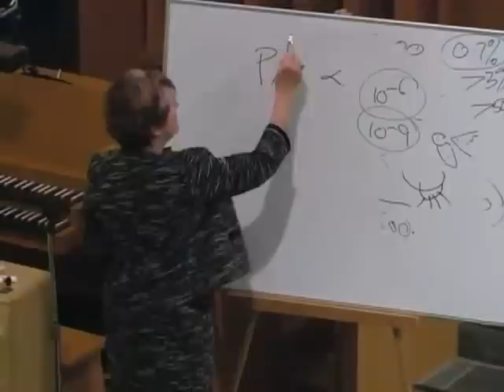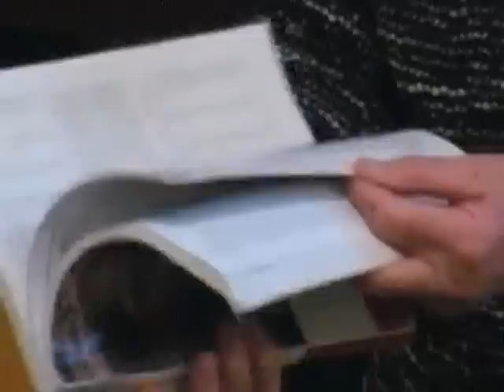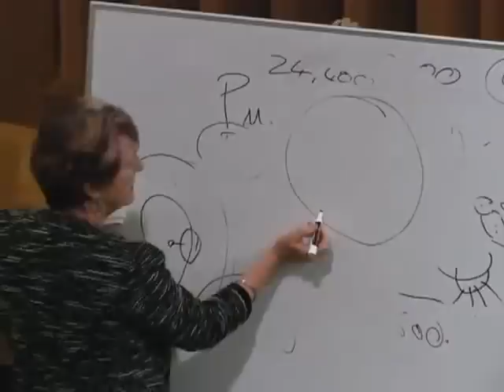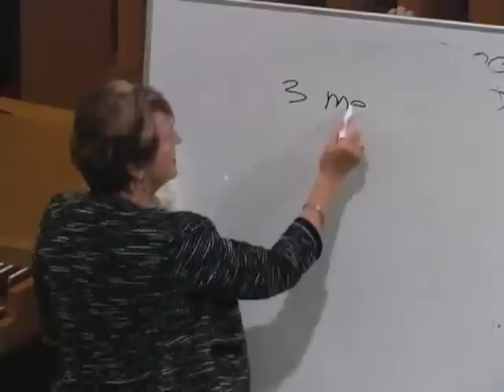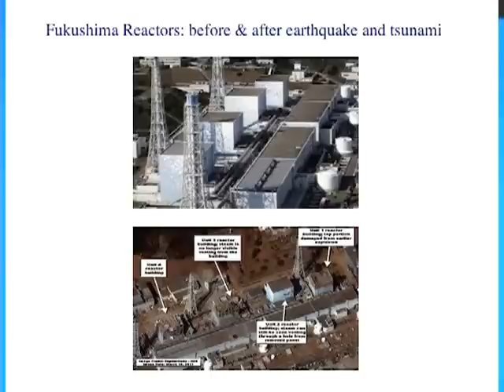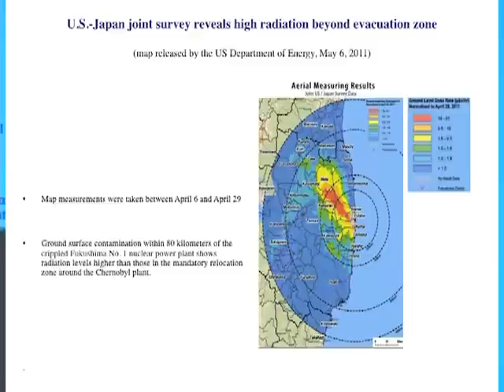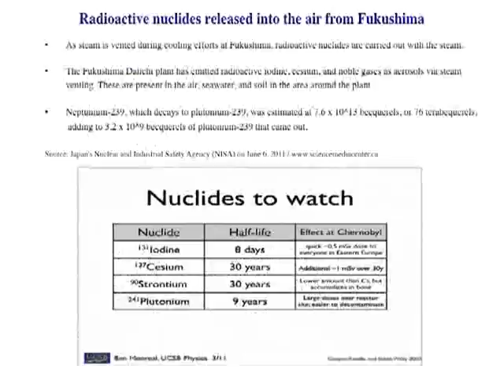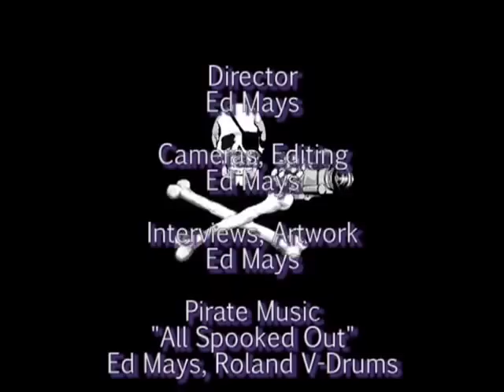part 4/4 Helen Caldicott Evacuating if #4 Collapses Fukushima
Few people know that the Pacific Northwest got whacked hard by fallout from the Fukushima disaster with radiation rates hundreds of thousands of times higher than normal background radiation. The damage from this is not something that the corporate media or the government is talking about. It mysteriously disappeared from the radar almost immediately. Dr. Caldicott referred to this as a process of "cover-up and psychic numbing." Looks like it may be working. The Nuclear Regulatory Commission just approved two new nuclear power plants this week (4/2/12) in South Carolina in addition to the two approved earlier this year in Georgia. Dr. Caldicott talks about the dangers and hidden costs of nuclear power then tells the awful truth in minute detail about the actual scale of the Fukushima disaster and compares it to the nuclear disasters of Chernobyl and Three Mile Island. Recent studies estimated that a million people have died so far from Chernobyl. Dr. Helen Caldicott is a physician, Nobel Peace Prize winner, noted author, anti-nuclear power advocate and has founded numerous national and international groups which oppose nuclear power & weapons, including Physicians for Social Responsibility.

Note from CreativeMessage:
NOTE: I do not agree with everything in this video.

Caldicott: If Spent Fuel Pool No. 4 collapses I am evacuating my family from Boston. Few people know that the Pacific Northwest got whacked hard by fallout from the Fukushima disaster with radiation rates hundreds of thousands of times higher than normal background radiation. The damage from this is not something that the corporate media or the government is talking about. It mysteriously disappeared from the radar almost immediately. Dr. Caldicott referred to this as a process of "cover-up and psychic numbing." Looks like it may be working. The Nuclear Regulatory Commission just approved two new nuclear power plants this week (4/2/12) in South Carolina in addition to the two approved earlier this year in Georgia. Dr. Caldicott talks about the dangers and hidden costs of nuclear power then tells the awful truth in minute detail about the actual scale of the Fukushima disaster and compares it to the nuclear disasters of Chernobyl and Three Mile Island. Recent studies estimated that a million people have died so far from Chernobyl. Dr. Helen Caldicott is a physician, Nobel Peace Prize winner, noted author, anti-nuclear power advocate and has founded numerous national and international groups which oppose nuclear power & weapons, including Physicians for Social Responsibility.

Kyodo: Radioactive fish at 400% gov't limit found 200km inland at lake in Gunma
Tepco was concerned about high winds damaging Reactor No. 1 — Risk that cover "would spill over to the reactor building" — Only designed for winds of 56 mph
Kyodo: Storm may have halted nitrogen injections at three Fukushima reactors for hours — Tepco says no fears of hydrogen explosion
Video shows dark smoke from Fukushima Daiichi blowing over Japan on Mar. 15, 2011 after explosion at Reactor No. 3
Japan Gov't Study: Fukushima radiation reached Alaska via ocean in under a month (MAP)

You are free: to Share — to copy, distribute and transmit the work
Under the following conditions: Attribution — You must attribute the work in the manner specified by the author or licensor (but not in any way that suggests that they endorse you or your use of the work).